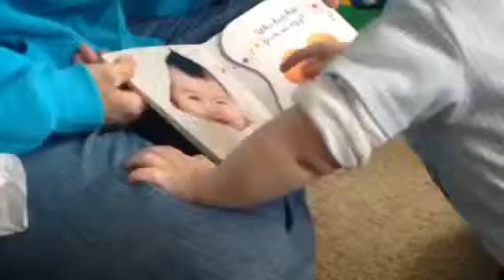Elijah first bday